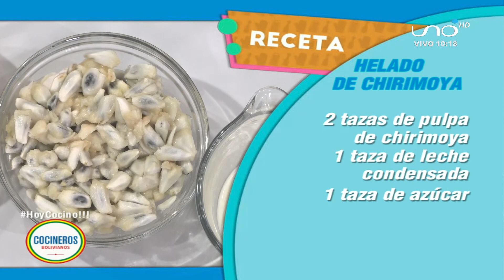HELADO DE CHIRIMOYA - Cocinero Pablo Cortez